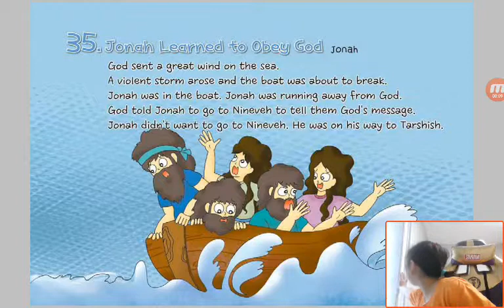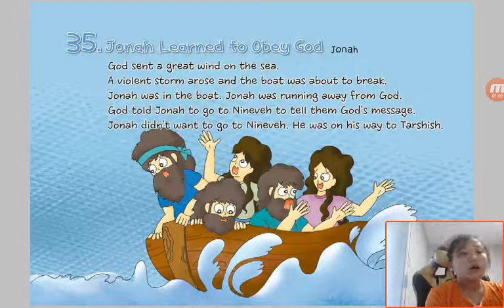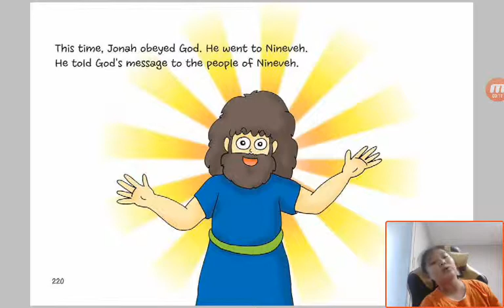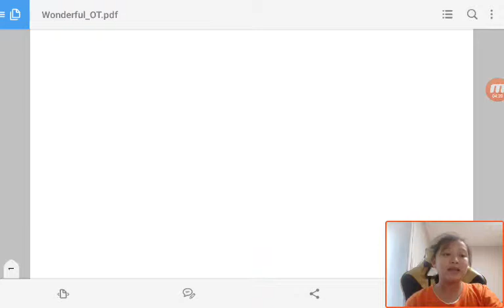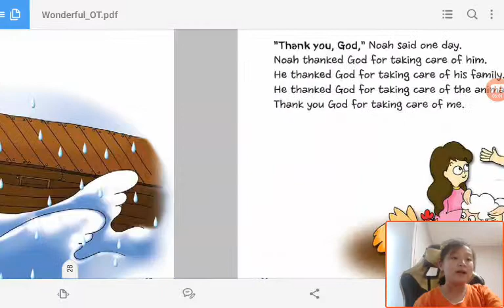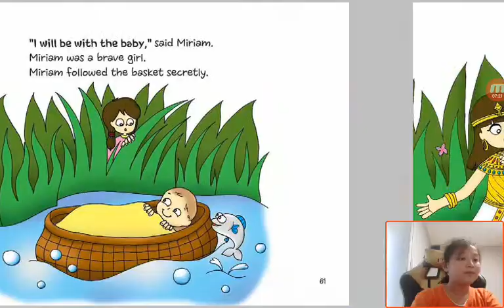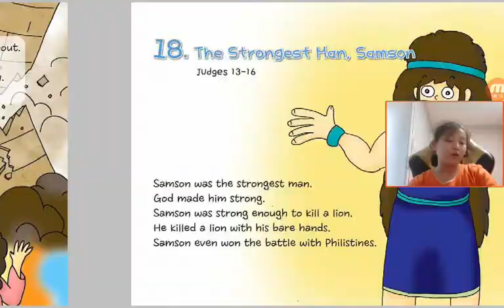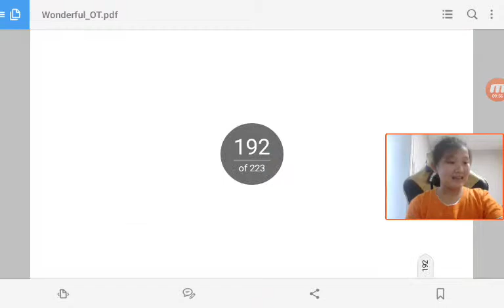‹Kids›Grace：원더풀스토리 35 Jonah Learned to Obey God in Jonah